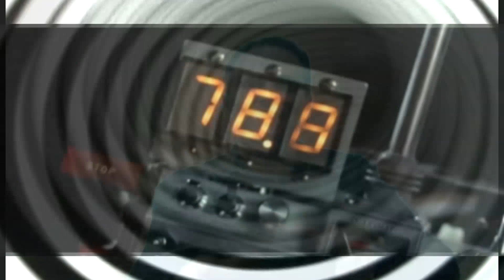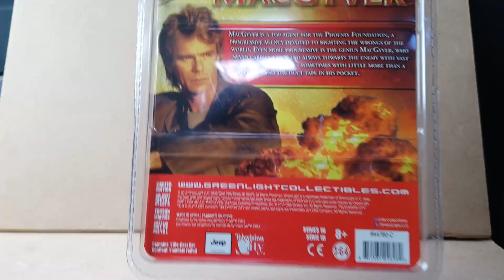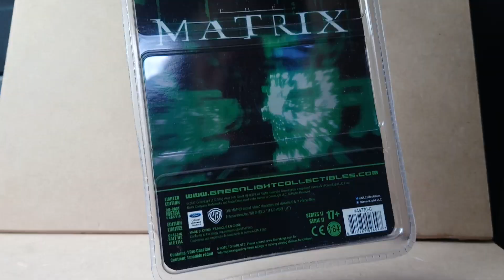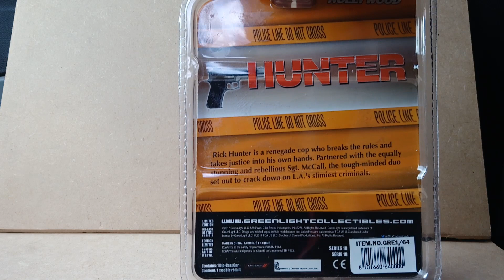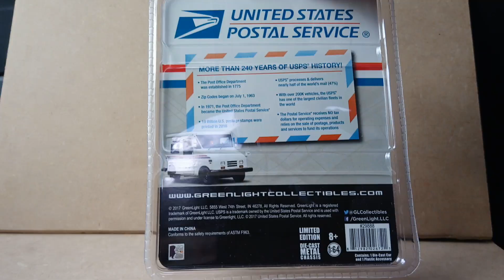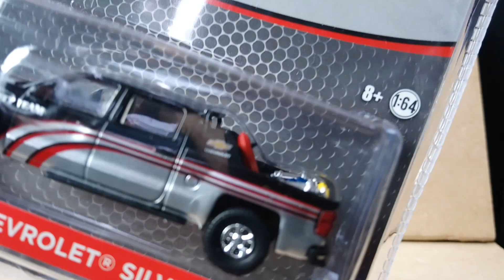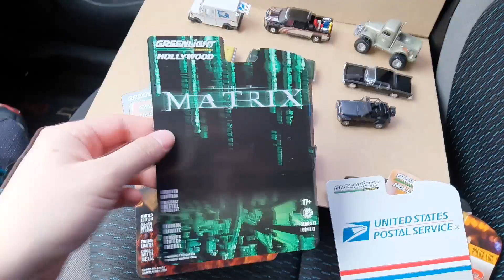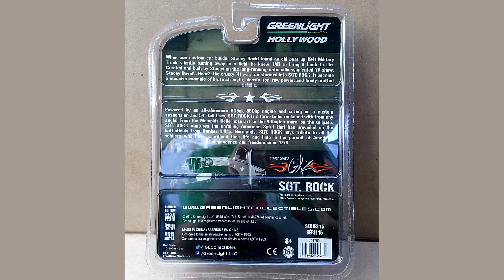Carros Temáticos - Coleção Greenlight Hollywood Macgyver, Matrix, Mad Max & Cia | AntigoVisor 192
Hoje o programa resgata alguns carrinhos temáticos que saíram pela marca Greenlight, em especial a coleção Hollywood! Esse vídeo vai te mostrar (um pouco) do que saiu de melhor nas últimas séries (series 15, series 16, series 17 e series 18).
PS: Lembrando que há muitos outros modelos e que demora para conseguirmos novidades, não fique triste se o veículo que você imaginava ainda não deu as caras por aqui, mais cedo ou mais tarde, ele chega ;)

Modelos em miniaturas apresentados:
LEGENDA: G - Greenlight, GH - Greenligth Hollywood

- 1941 Military 1/2 Ton 4x4 Pickup Truck "Sgt. Rock" - Stacey David's Gearz (2007-Current TV Series) (GH)
- 1987 Jeep Wrangler YJ - MacGyver (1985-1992 TV Series) (GH)
- 1987 Pontiac Firebird - MacGyver (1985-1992 TV Series) (GH)
- Goober's 1956 Ford F-100 - The Andy Griffith Show (1960-68 TV Series) (GH)
- 1965 Lincoln Continental - The Matrix (1999) (GH)
- 1973 Ford Falcon XB - Last of the V8 Interceptors Mad Max (1979) (GH)
- The Dude's 1973 Ford Gran Torino - The Big Lebowski (1998) (GH)
- 1978 Dodge Monaco - Hunter (1984-91 TV Series) (GH)
- USPS LLV with Mailbox (G)
- 2015 Chevrolet Silverado (G)